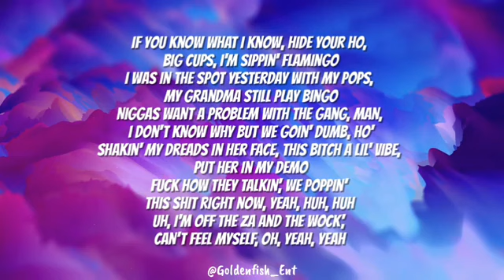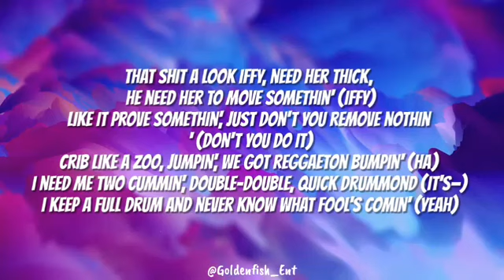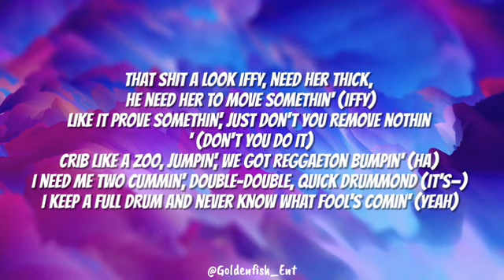Playboi Carti - BACKROOMS Feat. Travis Scott [Lyrics 630p] (Jan 3, 2024) [Full Song]